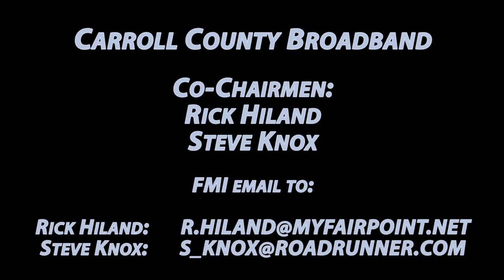Carroll County Broadband Committee Meeting December 2019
The Carroll County Broadband Committee Meeting December 12, 2019 was held at the Wolfeboro, NH Town Hall in the Great Hall at 10 O'Clock A.M.
This meeting included a presentation by Rob Koester , VP from Consolidated Communications.